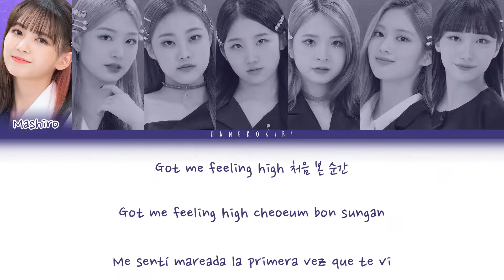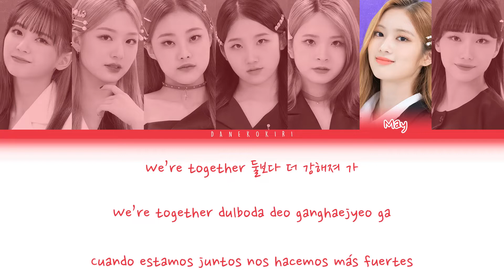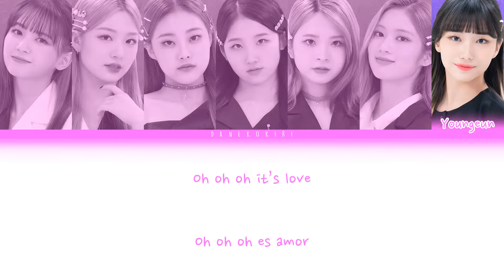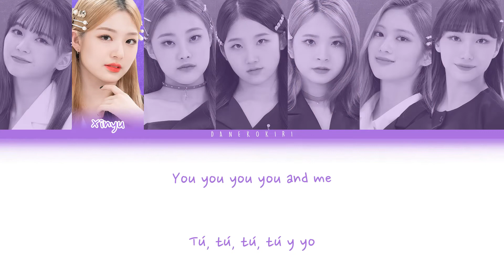7 LOVE Minutes (Girls Planet 999) - U+Me=LOVE [Color Coded Lyrics Han/Rom/Esp]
Si quieres ver una canción en el canal, comentala!
U+Me=LOVE by 7 LOVE Minutes
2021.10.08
Creation Mission

Sakamoto Mashiro, Zhou Xinyu, Kim Suyeon, Nonaka Shana, Kamimoto Kotone, May, Seo Youngeun

Lyrics: 이스란
Composer: Harold Philippon, Anna Timgren
Arranger: Alawn

Esp: Material Boy

(Ignora esta parte jaja)

7 minutes love girls planet 999 color coded
7 minutes love girls planet 999 color coded lyrics
kpop color coded
color coded lyrics
u+me=love
7 minutes love girls planet 999 u+me=love
u+me=love español
u+me=love traduccion
7 minutes love girls planet 999 español
7 minutes love girls planet 999
7 minutes love girls planet 999 creation mission
7 minutes love girls planet 999 letra
kpop
music color coded lyrics
music lyrics